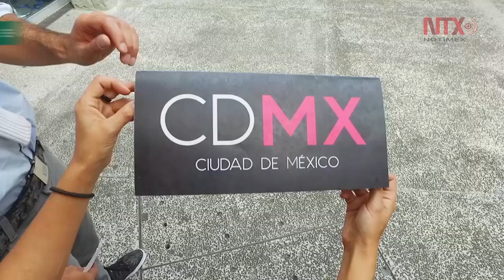Buscará Ciudad de México atraer turismo de países escandinavos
El secretario de Turismo de la Ciudad de México, Miguel Torruco Marqués, informó, que a raíz de la puesta en marcha de un vuelo directo con Amsterdam, se buscará atraer más visitantes para reforzar el turismo procedente de Europa